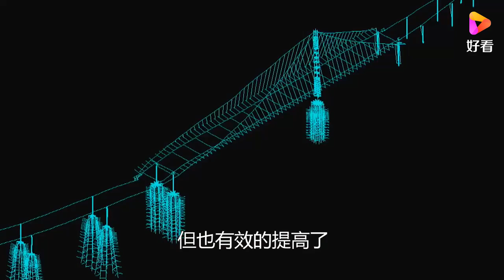美国基建实力有多渣？修复后的大桥二次断裂，花72亿请中国帮忙！